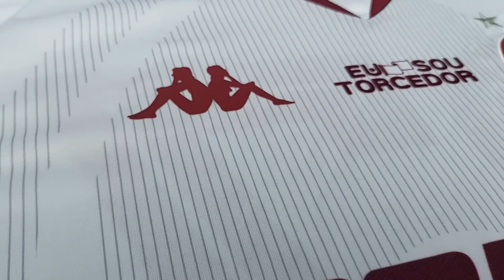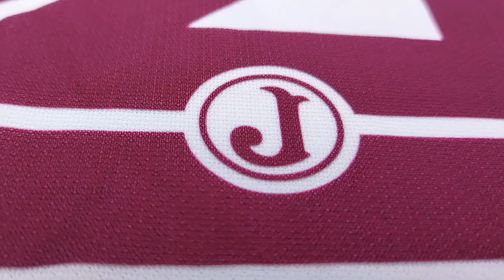A CAMISA BRANCA DO JUVENTUS DA KAPPA 2023 com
Vamos conhecer em detalhes a nova camisa branca do Juventus para a temporada 2023 feita pela Kappa.

Agradecimentos: Kappa Brasil e Clube Atlético Juventus